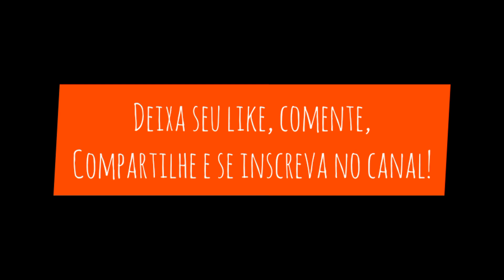Aniversário de 15 anos, tocando hino com diversos instrumentos!